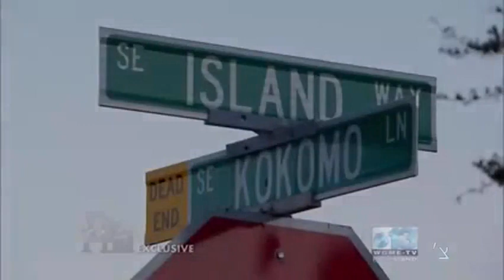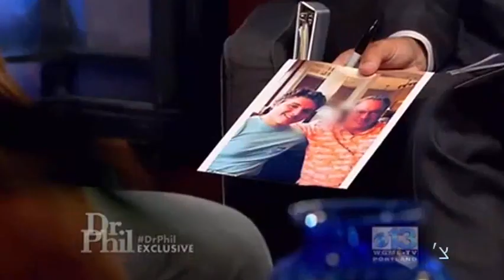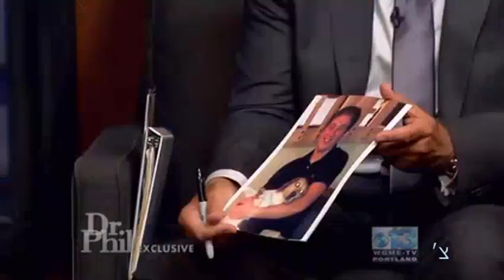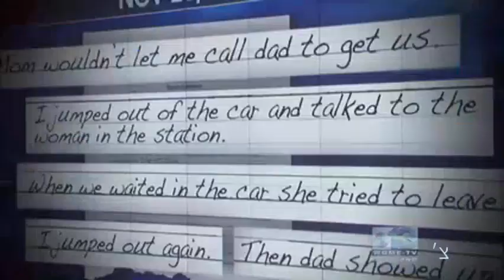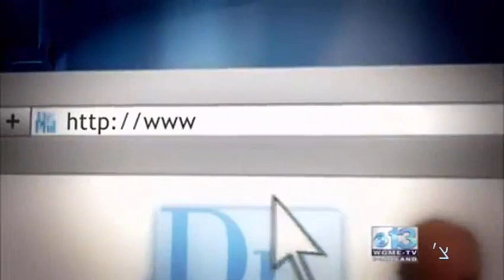Dr. Phil S14E172 ~ Frat Boy Dubbed the Cannibal Killer - His Father Speaks